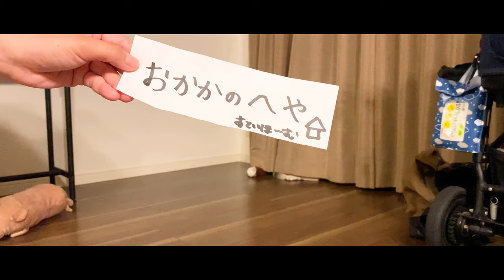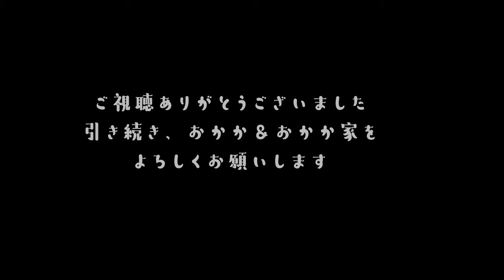一周年記念夏のスペシャルムービー：おかかさんの可愛いところを詰め込んでみました【フレンチブルドッグのおかか】【frenchbulldog】368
ちょうど一周年でもありますし、夏のスペシャルムービーを出す時期なので作ってみました。おかかさんのかわいいところこれでもか！というくらいに詰め込んでみました。ｗ

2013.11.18生まれ、6歳のクリームの女の子です。